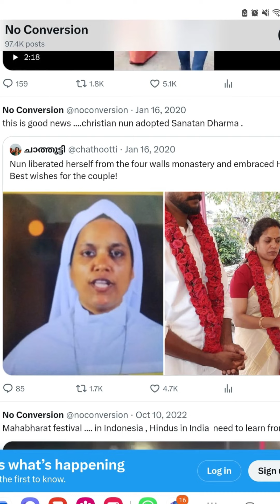NO-CONVERSION FIR CASE | PASTOR ALISHA SULTAN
God Jesus Bless You All.